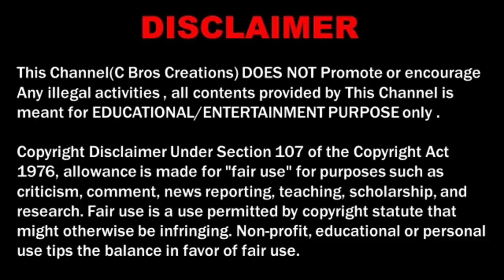Our Mom Face Revealed😨!!! | Pongal Special💐 Open Talk | YouTubers Awareness Video தமிழ்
For Advertisement:
( PLEASE DON"T CALL FRIENDS )

                      C Bros Creations

                      C Bros Vlogs

Our channel accessories...

💐Watch...Learn... Enjoy...

Nocopyrightsound
Track :